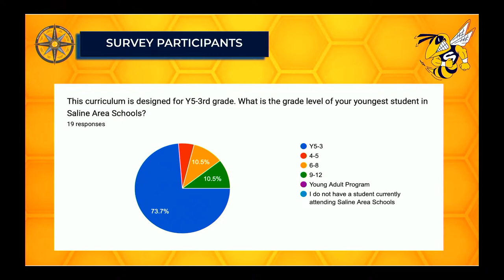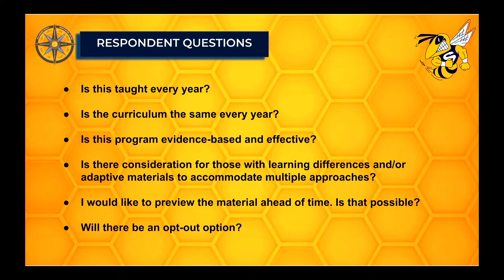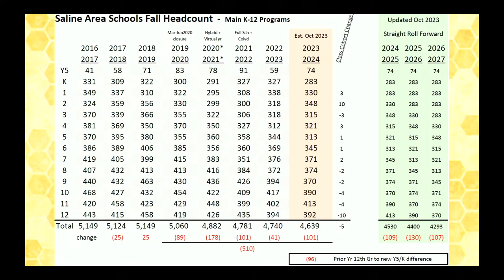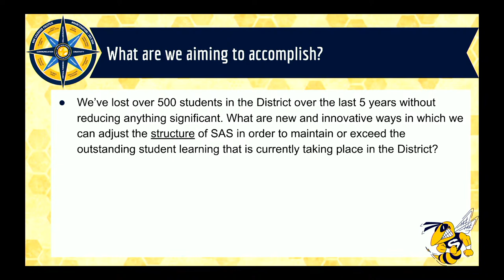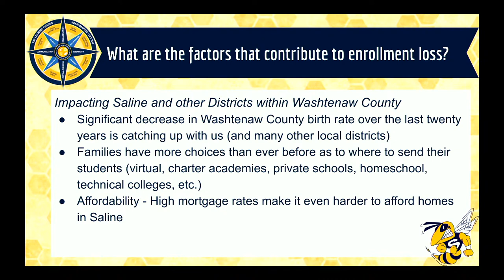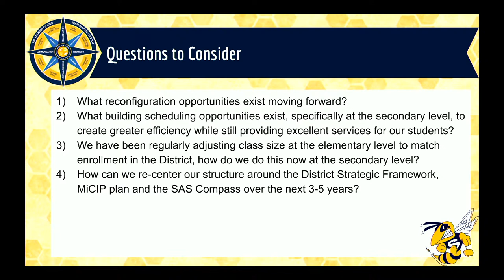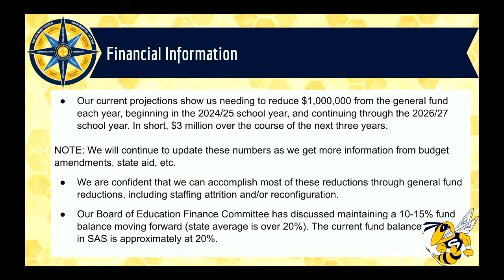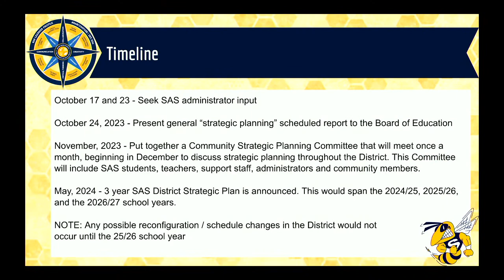Saline Area Schools: Board of Education Meeting (10.24.2023)